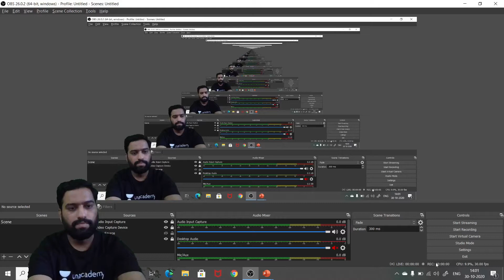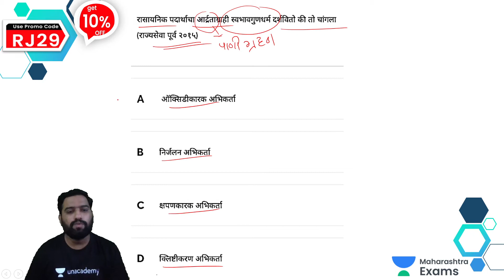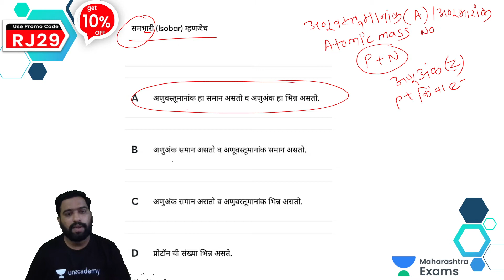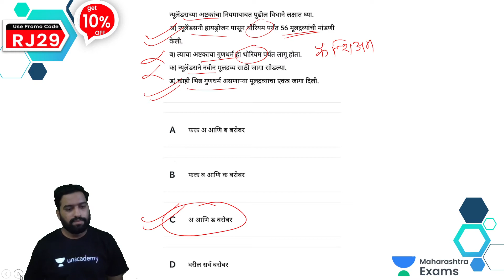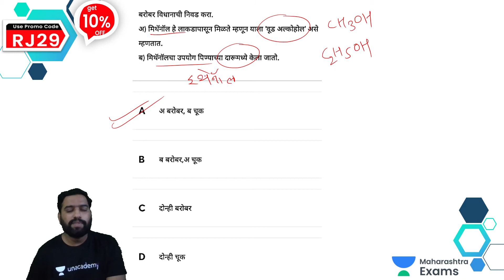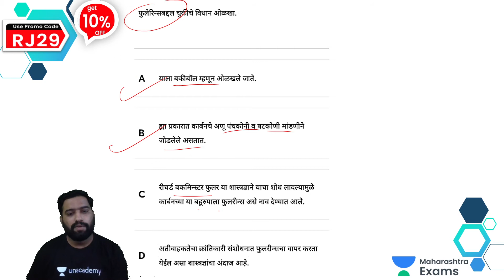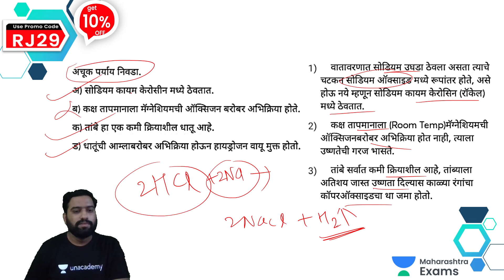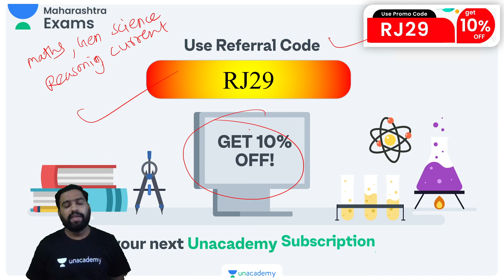MPSC/COMBINED प्रगतिपथ 2020 | General Science | Rohit Jadhav